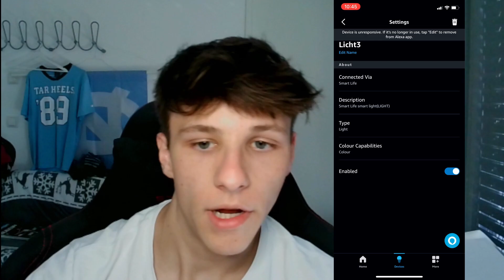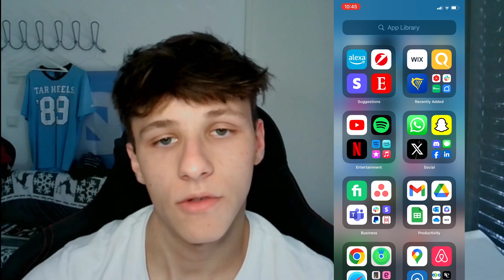Take back control: Remove unwanted devices from Alexa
▶︎ Goodbye ghost gadgets! Removing devices from Alexa!

Is your Alexa app overflowing with forgotten smart devices? Do you ever accidentally turn on lights you haven't used in months?

▶︎ Don't worry, you're not alone! This comprehensive guide will show you exactly how to remove unwanted devices from your Alexa account and streamline your smart home experience.

▶︎ In this detailed video, you'll discover:

0:00 - Introduction.
0:20 - Removing devices connected to your Alexa.
0:59 - Change speakers, smart plugs, or other Amazon devices.

By the end of this video, you'll know how to remove unwanted devices, organize your remaining gadgets, and create a streamlined smart home experience you'll love.